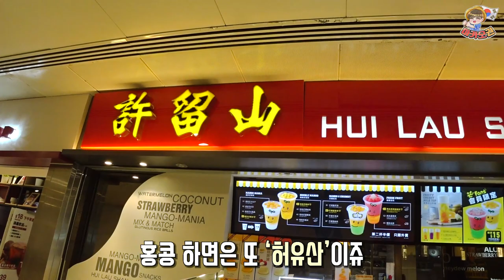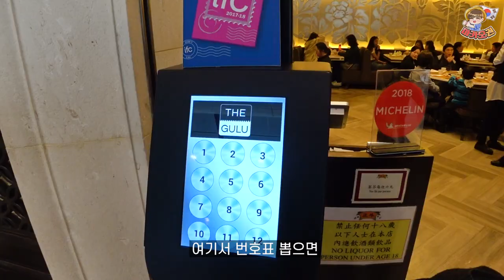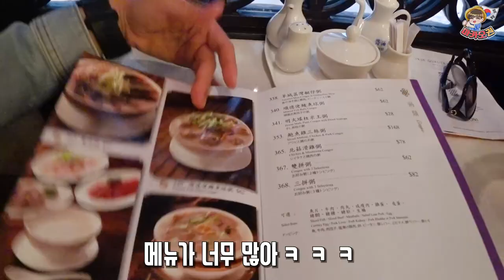[홍콩여행] 부모님도 좋아하실 여행지와 맛집은 어디? (당일치기)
[위 영상은 코로나 이전에 촬영 하였습니다]
부모님이 마카오에 3박4일 여행하셨는데, 그 중 하루는 홍콩 여행을 다녀왔어요. 다음 2편에서는 더욱 다양한 여행 모습을 보여드릴게요!

🎵Track : 아판뮤직 - 에라모르겠다 / Matt Dean - Brightside